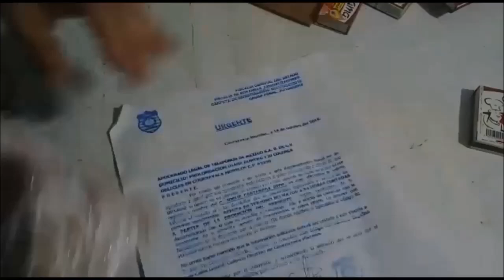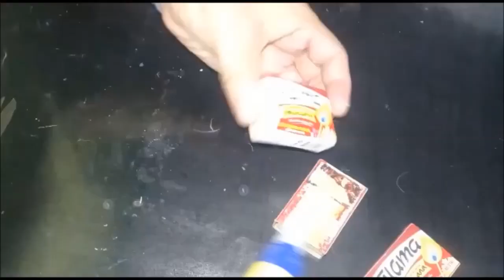bello alhajero reciclando cajas vacias de cerillos 1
hoy reciclaremos cajas de cerillos , y haremos un bello alhajero en firma de tocador de mujer , solo mira el video hasta el final y mira lo facil que es tenes este alhajero en tu casa .

te dejo el link a mi facebook del canal

y comparto contigo algunos de mis alhajeros mas populares